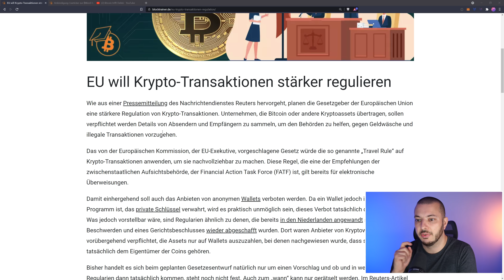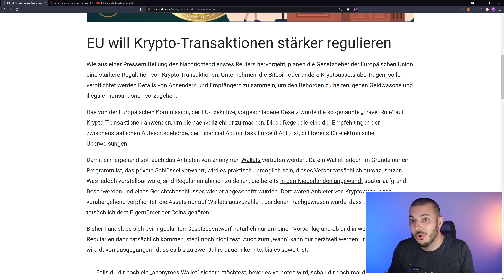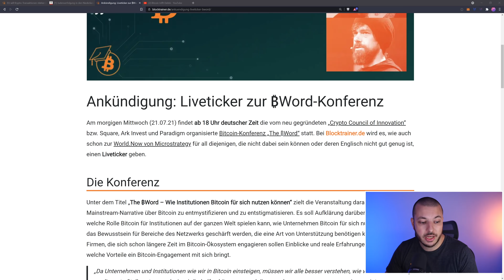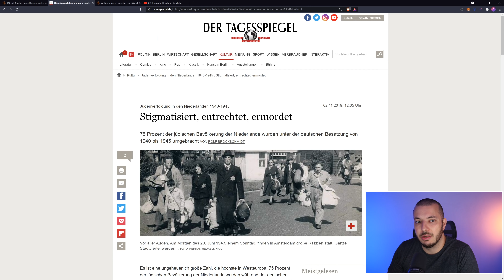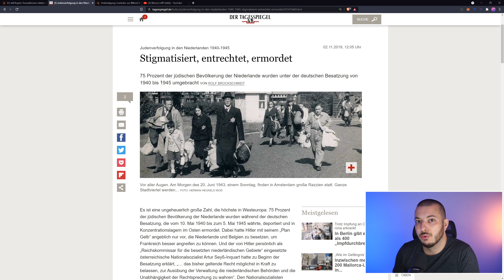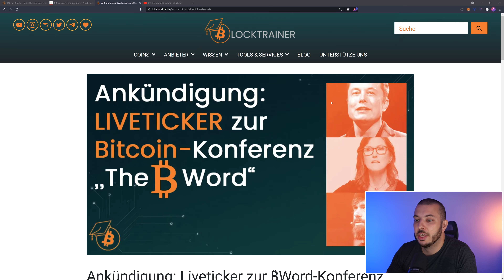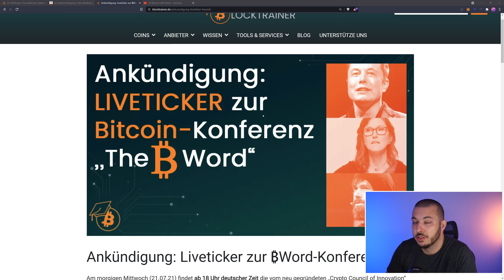EU BITCOIN Gesetzesentwurf ist gefährlich... für uns alle!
Hallo zusammen,
in diesem Video geht es um einen neuen Gesetzentwurf, der nicht nur anonyme Wallets unterbinden möchte, sondern auch selbst verwaltete Wallets verbieten könnte!
Warum das sehr gefährlich ist, erfährst du im Video!
Viel Spaß!

₿ Kraken - Reguliert und günstig Bitcoin kaufen!
🔒 Nutze eine BitBox Hardware Wallet für maximale Sicherheit!
🚲 Über 200.000 Artikel mit Kryptowährung kaufen & bezahlen!

🔗Spenden, Empfehlungslinks & mehr!